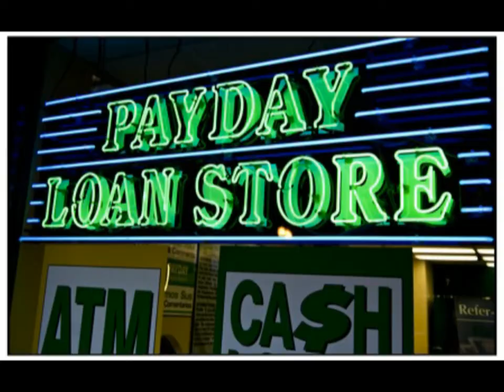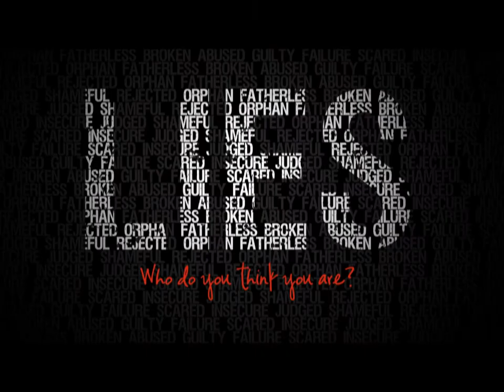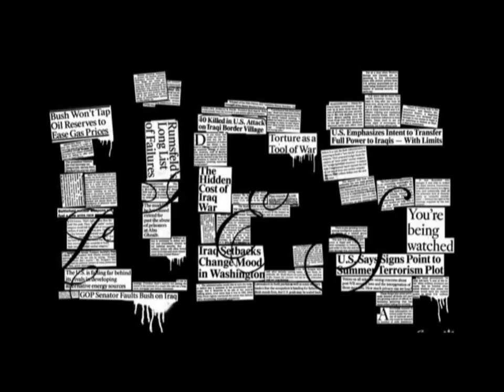what's wrong with the truth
My latest song. More closely related to 1935 than 2015. If you like it pass it on.